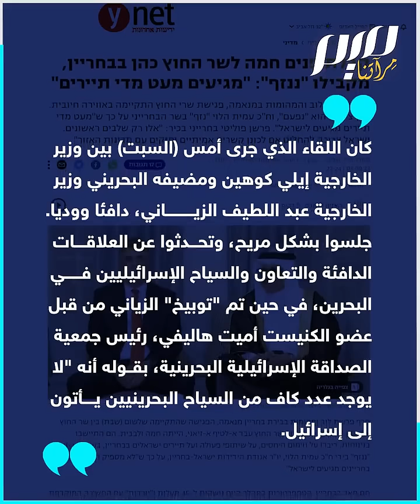مسؤول إسرائيلي يوبخ وزير خارجية البحرين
بينما كان وزير خارجية الاحتلال يتبادل التحايا والابتسامات مع وزير خارجية البحرين كان مرافقه وعضو الكنيست يوبخ الوزير البحريني، وفقا لصحيفة يديعوت أحرنوت